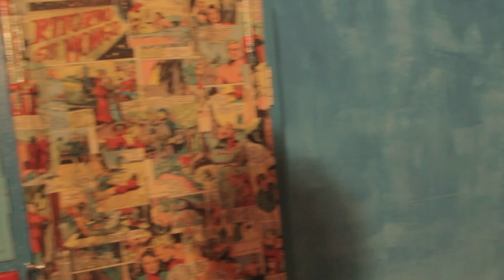CARMELINDO - Promo 2017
CARMELINDO Trio è
Giovanni Del Giudice - chitarra, voce
Samuele Bucelli - batteria, percussioni, voce
Leonardo Baggiani - basso, voce

ma è anche Quartetto, Quintetto, Orchestra...